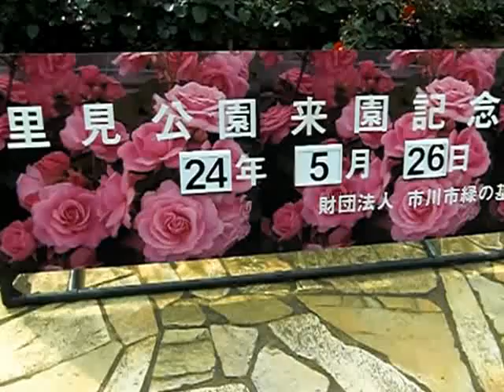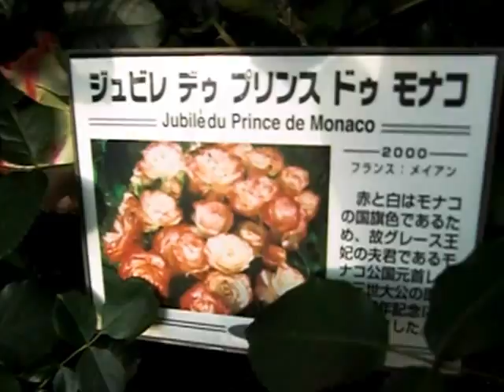Satomi Koen Rose Festival (里見公園ローズ祭り)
Ichikawa, Chiba, Japan